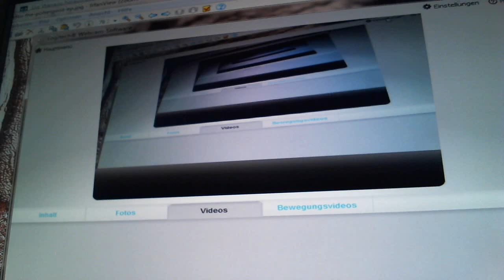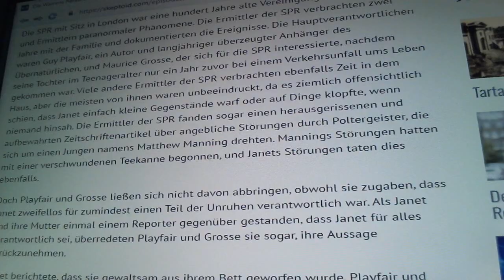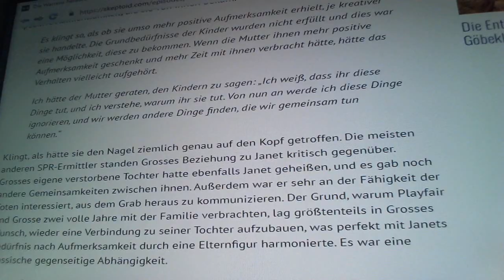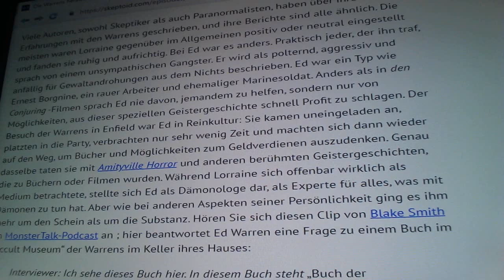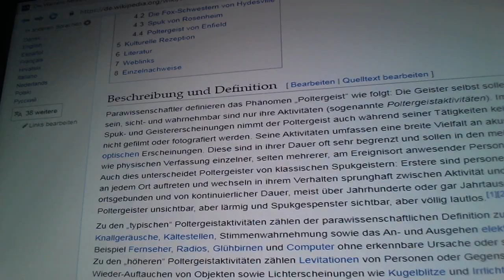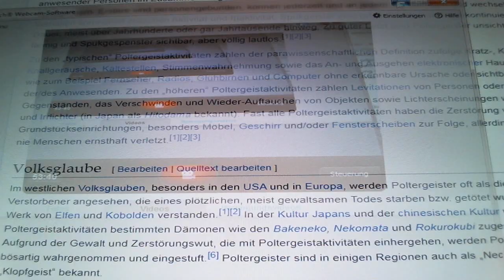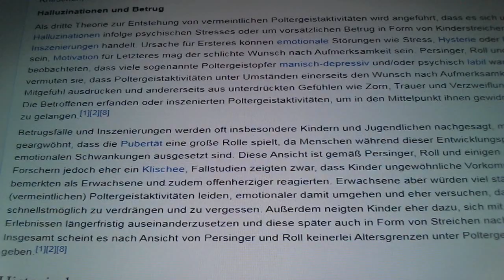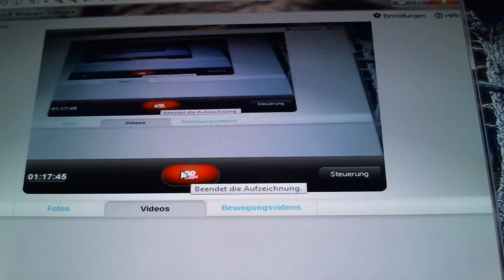Halloween Special, Poltergeist Aktivitäten, paranormale Phänomene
2013 sorgte Hollywood mit „The Conjuring“ für Furore, einem Film, der die angeblich wahre Geschichte eines Poltergeists erzählt, der Anfang der 1970er Jahre eine Familie in Rhode Island terrorisierte. 2016 folgte die Fortsetzung: „ The Conjuring 2“, über einen weiteren angeblichen Poltergeist-Fall, diesmal einen sehr berühmten Fall aus England, den Enfield Poltergeist. Die beiden Filme waren durch die Hauptfiguren miteinander verbunden, das reale Paar Ed und Lorraine Warren, die als Autoren Karriere machten und über die vielen Spukgeschichten schrieben, die sie angeblich untersucht hatten, und sich selbst als „The New England Society For Psychic Research“ bezeichneten. Aber das Publikum wird sich freuen zu erfahren, dass die Kluft zwischen der Hollywood Version des Geschehens und der Realität dieses rätselhaften Paars, das, wie sich herausstellt, wahrscheinlich der fiktivste Teil der Serie ist, noch erschreckender als die Filme war. Es geschah über einen Zeitraum von zwei Jahren, von 1977 bis 1979, in Enfield, einem Stadtteil im Norden Londons. Peggy Harper war die geschiedene Mutter der vier Hodgson-Kinder im Alter von 7 bis 13 Jahren. Janet Hodgson, 11, stand im Mittelpunkt der Ereignisse, und ihre Schwester Margaret, 13, war ebenfalls in einige verwickelt. Janets Berichte über umherschiebende Möbel, lautes Klopfen und herumgeworfene Gegenstände veranlassten Frau Harper, die Polizei anzurufen. Diese riet ihr, die Medien zu informieren, und als die Lokalzeitungen einen Bericht druckten, wurde sie von der Society for Psychical Research (SPR) kontaktiert. Die SPR mit Sitz in London war eine hundert Jahre alte Vereinigung von Anhängern und Ermittlern paranormaler Phänomene. Die Ermittler der SPR verbrachten zwei Jahre mit der Familie und dokumentierten die Ereignisse. Die Hauptverantwortlichen waren Guy Playfair, ein Autor und langjähriger überzeugter Anhänger des Übernatürlichen, und Maurice Grosse, der sich für die SPR interessierte, nachdem seine Tochter im Teenageralter nur ein Jahr zuvor bei einem Verkehrsunfall ums Leben gekommen war. Viele andere Ermittler der SPR verbrachten ebenfalls Zeit in dem Haus, aber die meisten von ihnen waren unbeeindruckt, da es ziemlich offensichtlich schien, dass Janet einfach kleine Gegenstände warf oder auf Dinge klopfte, wenn niemand hinsah. Die Ermittler der SPR fanden sogar einen herausgerissenen und aufbewahrten Zeitschriftenartikel über angebliche Störungen durch Poltergeister, die sich um einen Jungen namens Matthew Manning drehten. Mannings Störungen hatten mit einer verschwundenen Teekanne begonnen, und Janets Störungen taten dies ebenfalls. Doch Playfair oder Grosse ließen sich nicht davon abbringen, obwohl sie zugaben, dass Janet zweifellos für zumindest einen Teil der Unruhen verantwortlich war. Als Janet und ihre Mutter einmal einem Reporter gegenüber gestanden, dass Janet für alles verantwortlich sei, überredeten Playfair und Grosse sie sogar, ihre Aussage zurückzunehmen. Als Poltergeist bezeichnet man ein weltweit verbreitetes Phänomen, mit dem sich auch die Parapsychologie, die Psychologie, die Psychiatrie und die Dämonologie befassen. Es soll eine bestimmte Form von Geistern und Dämonen sowie deren vorgebliches Wirken beschreiben. Poltergeistern wird nachgesagt, dass sie sich in Häusern und regelmäßig besuchten Gebäuden einnisten, sich dort durch übernatürliche Geschehnisse – wie zum Beispiel Klopfgeräusche und umherfliegende Möbel – bemerkbar machen und die dort ansässigen Bewohner oder Besucher gezielt schikanieren. Der Geist selbst ist nach Aussage Betroffener gestaltlos und manifestiert sich auch nicht. Poltergeistaktivitäten unterscheiden sich der Parawissenschaft zufolge von traditionellem Spuk durch ihre kurze Dauer und ihre vornehmlich physisch akustisch wahrnehmbare Natur. Wissenschaftler, Psychologen und Kirche stehen der Erklärung des Phänomens als „übernatürliches“ Geschehen durch die Parapsychologie ablehnend gegenüber. Für die Existenz von Poltergeistern fehlt jeder wissenschaftliche und damit glaubwürdige Beweis, zumal auch viele der vorgeblichen Erscheinungen als Betrug entlarvt werden konnten. Zu den „typischen“ Poltergeistaktivitäten zählen der parawissenschaftlichen Definition zufolge Kratz, Klopf und Knallgeräusche, Kältestellen, Stimmenwahrnehmung sowie das An und Ausgehen elektronischer Haushaltsgeräte wie zum Beispiel Fernseher, Radios, Glühbirnen und Computer ohne erkennbare Ursache oder sichtbares Zutun der Anwesenden. Zu den „höheren“ Poltergeistaktivitäten zählen Levitationen von Personen oder Gegenständen, das Verschwinden und Auftauchen von Objekten sowie Lichterscheinungen wie Irrlichter (in Japan als Hitodama bekannt). Fast alle Poltergeistaktivitäten haben die Zerstörung von Haus und Grundstückseinrichtungen, besonders Möbel, Geschirr und/oder Fensterscheiben zur Folge, allerdings wurden noch nie Menschen ernsthaft verletzt. Inszenierungen werden oft Kindern und Jugendlichen nachgesagt, das Pubertät eine große Rolle spielt.